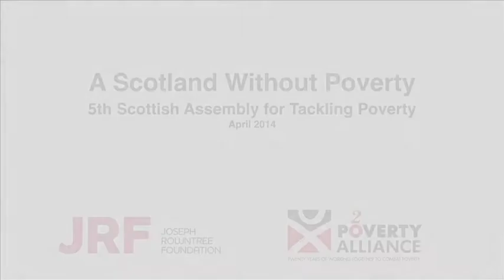Peter Kelly interviews Julia Unwin, Chief Executive of the Joseph Rowntree Foundation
The Scottish Assembly for Tackling Poverty has become one of the key forums for discussion and debate about the challenges and solutions to the problems of poverty in Scotland. Organised by the Poverty Alliance, Scotland's anti-poverty network, the Assembly brings together people with direct experience of poverty, community and voluntary organisations, trade unions, faith groups, academics and research, alongside politicians and policy makers to discuss and debate how to make progress in the fight against poverty.

The fifth Assembly was organised with the support of the Joseph Rowntree Foundation (JRF) and will feed into their UK Anti-Poverty Strategies research programme. Focused on JRF's five anti-poverty themes the Assembly built on previous years' debates to consider what a Scotland Without Poverty would look like and how we may get there.

Attendees were invited based on their knowledge or experience across the six themes and their involvement at previous Assemblies.

The Scottish Assembly is more than just an annual conference, but is about deepening our understanding of poverty over the longer term, identifying lasting solutions and promoting dialogue regarding the implementation of those solutions. The Assembly took place over two days and use evidence sessions on each theme to consider underlying causes of poverty in Scotland and agreed what needs to be done to move towards a Scotland without poverty. Participants followed one theme through the three evidence sessions, discussing and debating the problems and the solutions, and finally identifying key priorities.